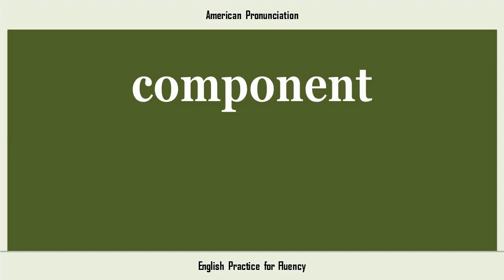component, How to Say or Pronounce COMPONENT in American, British, Australian English